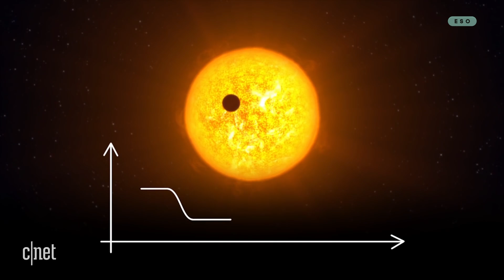NASA's hunt for exoplanets in the Goldilocks zone | Watch This Space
Exoplanets are planets just like ours, orbiting stars in a completely different solar system. But how do we find them? And what do they look like? Claire Reilly takes a look at the "Earth analogs" that might actually support life.

Read Super-Earth exoplanets full of water are a good sign for extraterrestrial life

NASA’s planet hunting satellite to start looking for exoplanets while Kepler naps